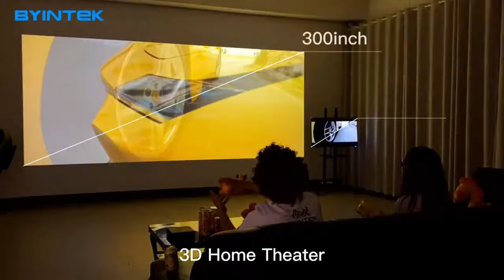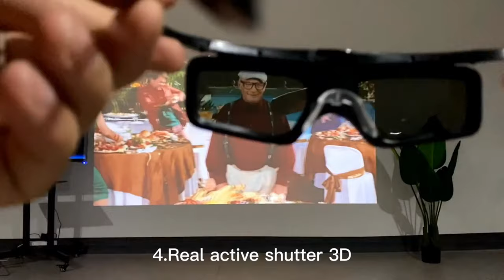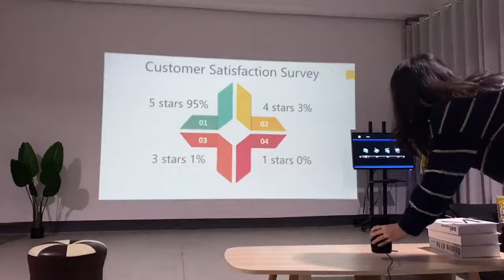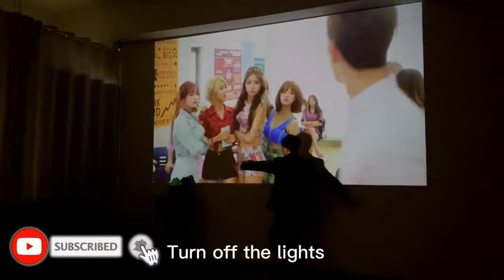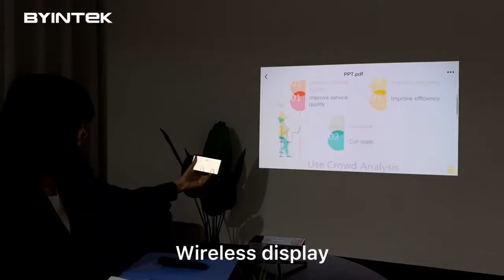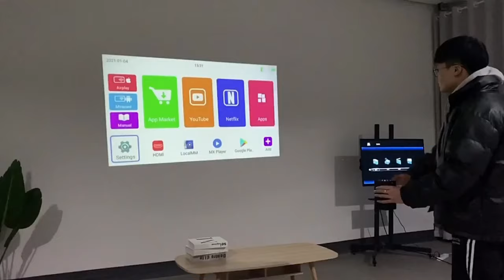Top 5: Best BYINTEK Pocket Projector Reviews You Can Buy On Aliexpress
Hello Guys 😍
In This Video I’m Reviewing BYINTEK Pocket Projector P7,P10,P20,P30,U30 Reviews.Best BYINTEK Pocket Projector Reviews You Can Buy On Aliexpress. Aliexpress 1st Trust Brand,I hope enjoy this video.

📌 01. BYINTEK P7 Pocket Pico Smart Android Wifi

📌 02. BYINTEK P20 Mini Pico Smart Android Wifi

📌 03. BYINTEK P10 Smart Android Wifi Mini Pocket

📌 04. BYINTEK P30 Pocket Portable Android WIFI

📌 05. BYINTEK Brand U30 1080P 2K 3D 4K Android